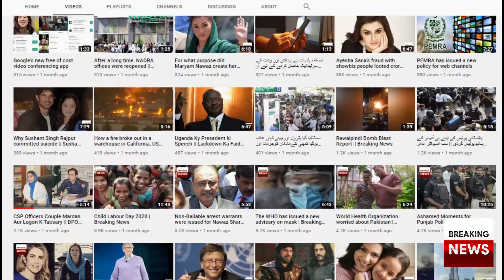How Many Lives And Property Were Lost To Lebanon In The Beirut Bombings |Breaking News